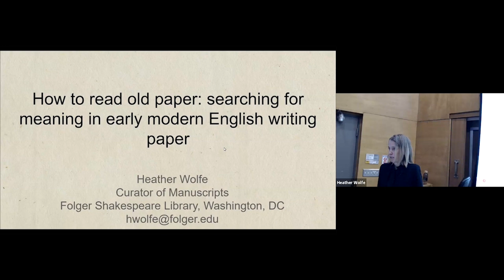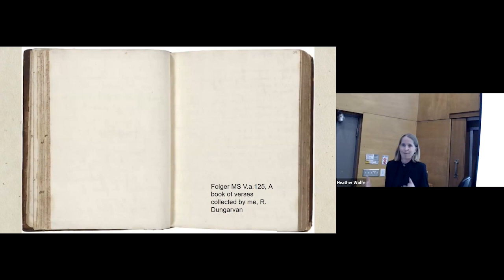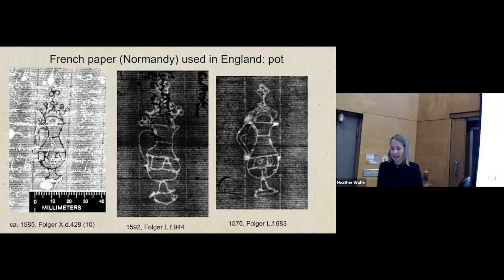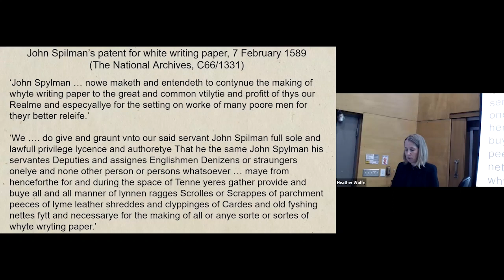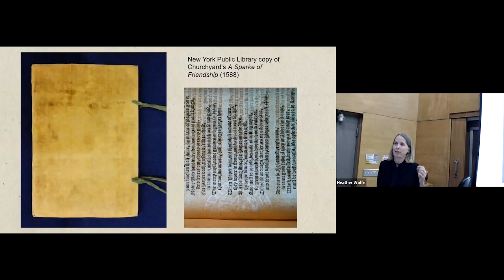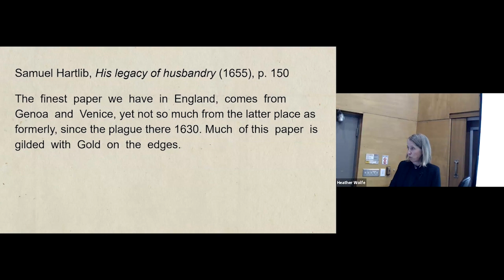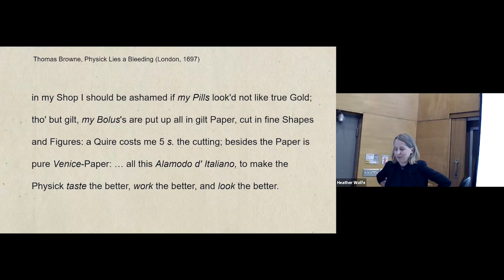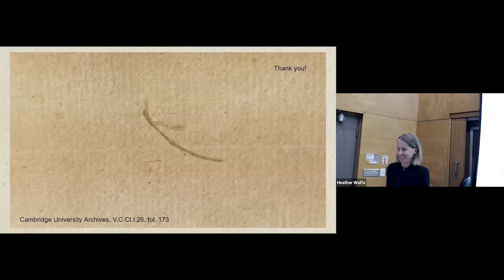How to read old paper: Searching for meaning in early modern English writing paper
Iowa Bibliophiles is a group for book lovers and enthusiasts of all kinds. Join us as we bring in a guest speaker to talk about some aspect of book collecting, book history, book making, and more.

On October 11, 2023 we were joined by Heather Wolfe, a consulting curator of manuscripts at the Folger Shakespeare Library in Washington, D.C.

In the late 1580s and 1590s, England experienced a writing paper renaissance. High status people began to have access to and develop a vocabulary for an expanding range of imported fine paper. At the same time, a German refugee jeweler named John Spilman began one of the first viable paper mills in England. Despite his documented struggles in sourcing rags, he supplied writing paper to Queen Elizabeth’s Privy Council and a handful of printers, adorning it with intricate watermarks depicting the queen’s coat of arms, royal badges, and cypher. Join Wolfe as she digs into the archival evidence to tell a story about paper that begins with impoverished and unhoused London rag women and ends with Queen Elizabeth.
In addition to stewarding the manuscript collection, Wolfe teaches people how to read English secretary hand and oversees transcription crowdsourcing projects at the Folger. She publishes widely on early modern English manuscripts and hybrid books. Her essay “The Material Culture of Record-Keeping in Early Modern England,” co-written with Peter Stallybrass, received the 2019 Archival History Article Award from the Society of American Archivists. She was also the Munby Fellow in Bibliography at the University of Cambridge in 2021/22. Wolfe received her BA from Amherst College, her M.L.I.S. from UCLA, and her Ph.D. from the University of Cambridge.